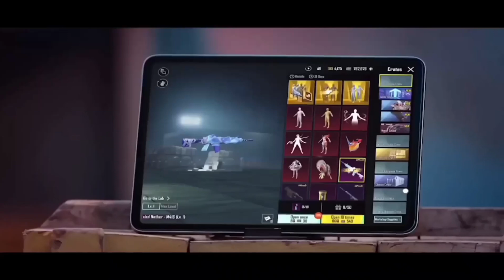NEW INFERNO Ultimate Mummy Set & Mummy M416🔥 | Free UC EVENT 😱 | Mythic Forge Old M762 Leaks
Next Fire Ultimate Mummy Set & Free Upgrade M416🔥 | Free UC EVENT 😱 | Mythic Forge Old M762 Free |

Next Fire Ultimate Mummy Set & Free Upgrade M416🔥 | Free UC EVENT 😱 | Mythic Forge Old M762 Leaks |

mummy m416
mummy m416 skin
mummy m416 crate opening
mummy m416 pubg mobile
mummy m416 release date
mummy m416 pubg
mummy m416 bgmi
mummy m416 hit effect
mummy m416 skin releasse date
mummy m416 bgmi release date
mummy m416 skin
mummy m416 pubg
mummy m416 bgmi
mummy m416 skin release date
mummy m416 pubg mobile crate
opening